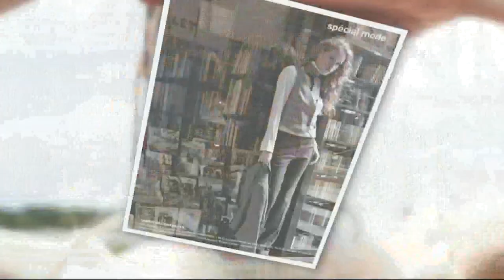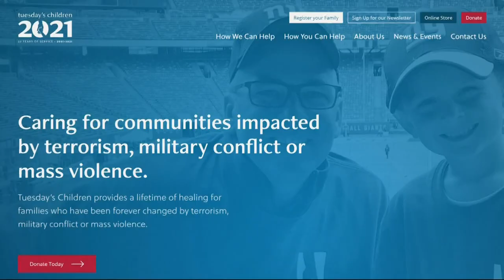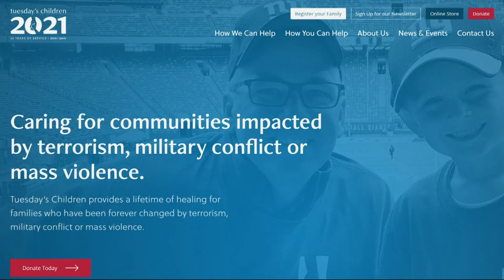Oregonians recall being in New York during 9/11 attacks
Some Oregonians were in New York City when the planes hit the World Trade Center on Sept. 11, 2001. Twenty years later, they shared their experiences after witnessing the Twin Towers collapse.